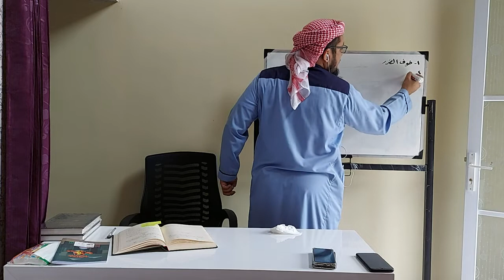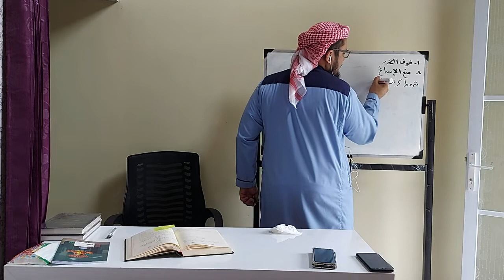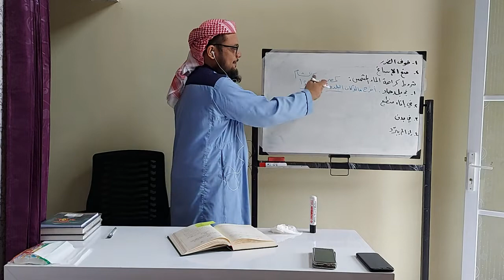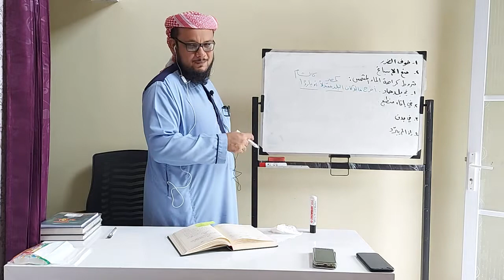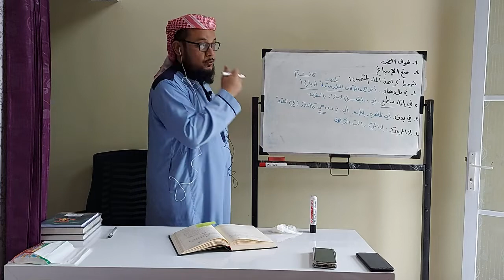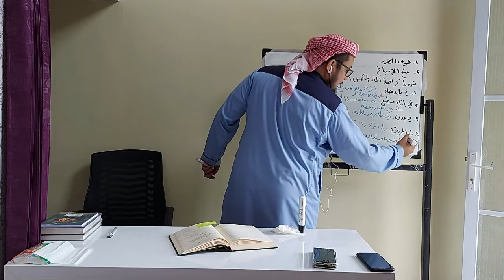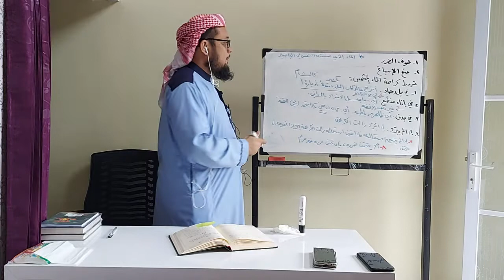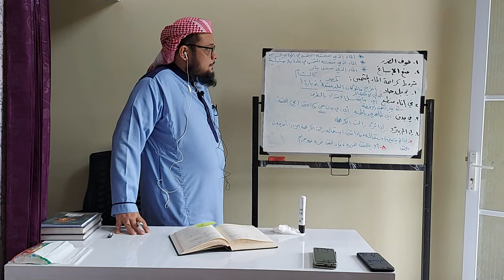شرح المقدمة الحضرمية - 4 [الماء المطلق المكروه]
شرج المقدمة الحضرمية - فقه شافعي